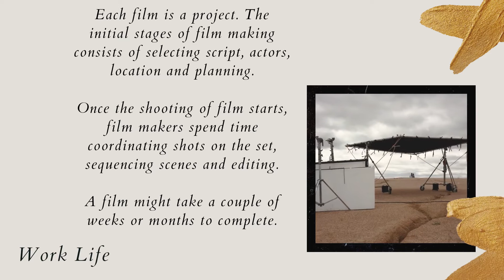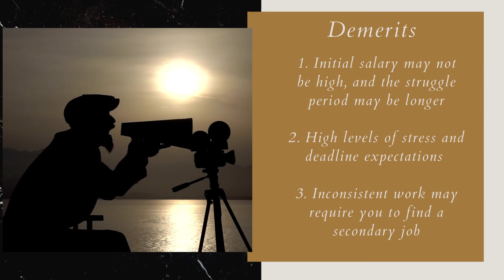#23. How to become a FILM MAKER/ DIRECTOR | MARG CAREER SHORTS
A Quick One Minute Career Guide Marg Career Shorts gives you the career insights of a particular career.

Overview:

Film making is the process of making a film i.e. creating a story in motion for cinema or television. A Filmmaker is the visionary of the film being made. A filmmaker has a varied role to play, starting from conceptualization of the idea to scriptwriting, casting, editing, screening, etc.

Timestamps
0:00:17 - Career Paths
0:00:30 - Job responsibilities
0:00:40 - Work life

Links
1. To know about the career choice take the assessment

Marg is making an effort to reach out to every student in Senior secondary school in India. Schools without computer labs can also use the Marg Platform. Every student has to be provided with a chance to explore a career that best suits him/her. We aim to make this affordable for the common man in India. Our system generated reports are self-explanatory and have been designed by psychologists keeping in mind a child’s understanding of career options.